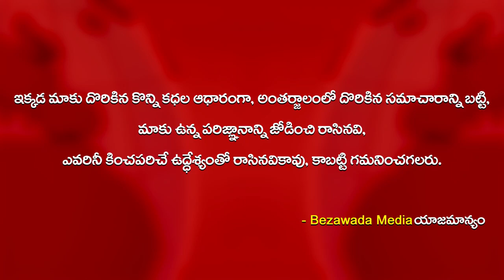నాకు పేకాటకు సంబంధం ఏంట్రా... MLA Vundavalli Sridevi Comments On Fake News In AP || BM